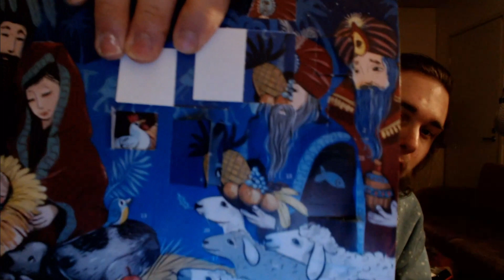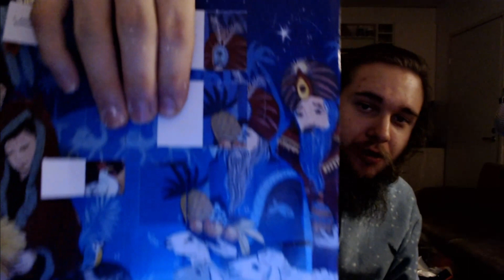Testataan Clipchamp- videotyökalua :)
Tämä video on tehty Clipchampilla :)